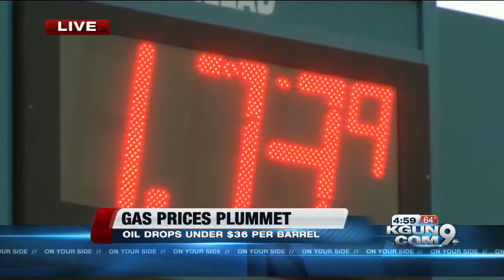Gas prices at their lowest point since 2009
Gas prices are dropping and expected to dip even more.